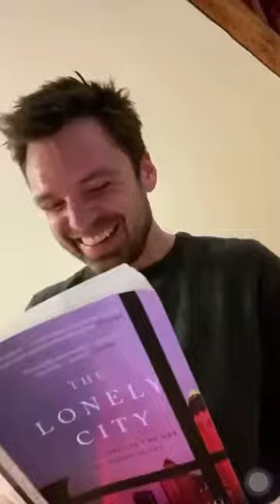Sebastian Stan in Quarantine (cleaning, singing, reading, dancing, flicking light)